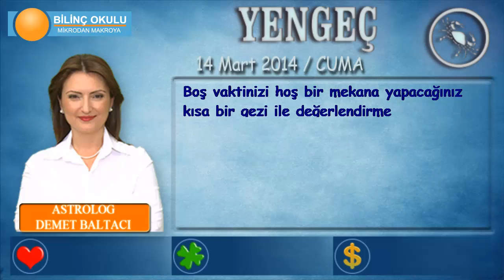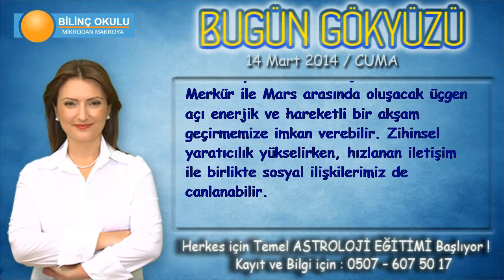YENGEÇ Burcu, GÜNLÜK Astroloji Yorumu, 14 Mart 2014, Astrolog DEMET BALTACI Bilinç Okulu